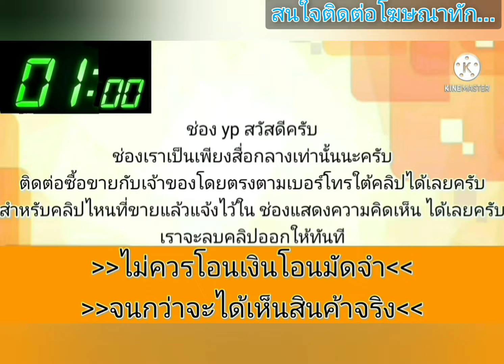honda accord🎀🎉 ขายด่วน 27,000 บาท👑เครื่องเกียร์ดี พร้อมใช้ได้เลย👍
ฮอนด้า
฿27,000  ·
ฮอนด้าแอคคอทท้ายสองก้อน27000เครื่องดีแอร์เย็นออโต้ช่วงล่างไม่ดังภายในสวยกระจกขึ้นลงได้ทุกบานน้ำมันแก๊สใช้งานได้2ระบบดูรถเพชรบูรณ์ต่อลองได้ต่างจังหวัดขับส่งให้ได้[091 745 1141
.ลองดู สินค้าอื่น